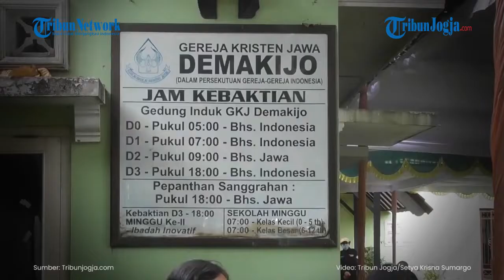Kodim 0732/Sleman dan GKJ Demak Ijo Gelar Vaksinasi Covid-19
Kodim 0732/Sleman, Dinas Kesehatan Sleman dan Gereja Kristen Jawa (GKJ) Demak Ijo, Nogotirto, Gamping, Sleman, menggelar vaksinasi massal, Sabtu (16/10/2021).

Vaksinasi massal dosis 1 jenis vaksin Sinovac untuk umum ini digelar di halaman dan Gedung GKJ Demak Ijo. Bagi yang sudah terlebih dulu mendaftarkan, tingga dating lalu registrasi.

(jek)